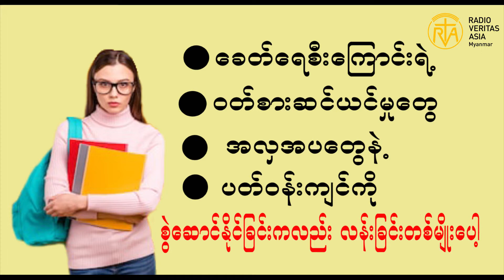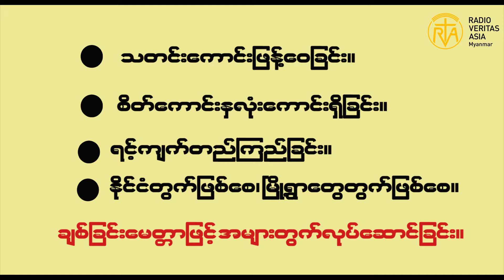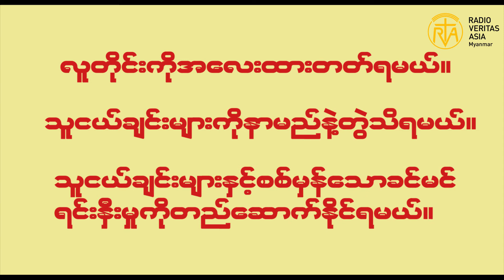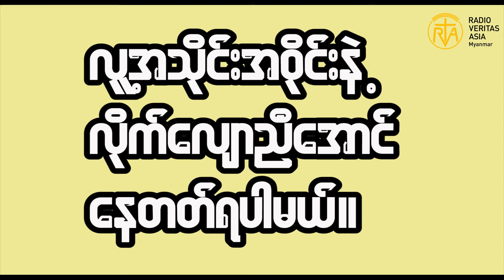ခစြျမှှေးပါပါလနျးနိုငျကွပါစေ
သီရိဂေဟာ အစီအစဉ်
ဒီတစ်ပတ် သီရိဂေဟာ အစီအစဉ်မှာတော့ '' ခစြျမှှေးပါပါလနျးနိုငျကွပါစေ ဆိုးစေတဲ့အကြောင်း '' အရာကို တင်ဆက်ပေးသွားမှာဖြစ်ပါတယ် ။
တင်ဆက် - Sr. Mary Dim
တည်းဖြတ် - ပေါလ်
Photos Credit : Google Images